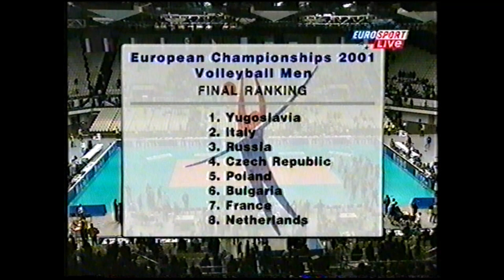EC 2001 Italy vs Yugoslavia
Yugoslavia was very strong that year and the year before. Great to see a young Miljkovic.